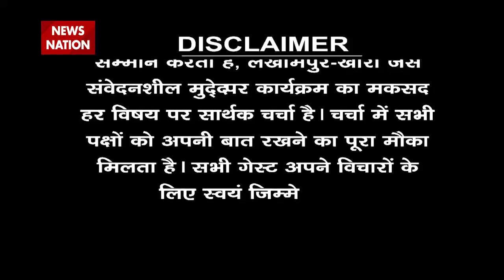Desh Ki Bahas: लखीमपुर-खीरी में संग्राम को किसने दी हवा?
लखीमपुर-खीरी में संग्राम को किसने दी हवा?

News State Apps डाउनलोड करें:
Download Android and iOS Apps for more updates: